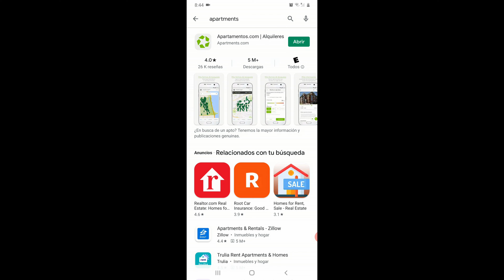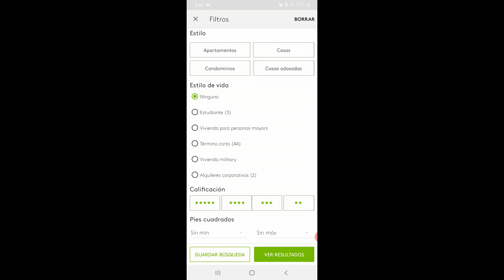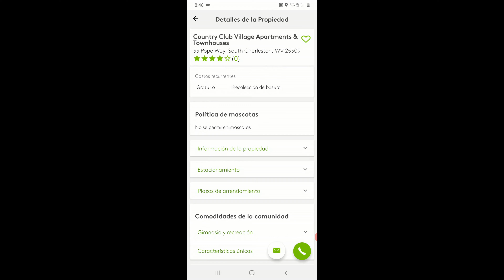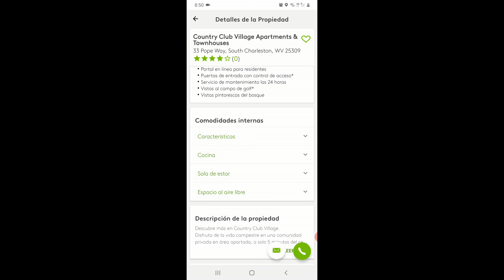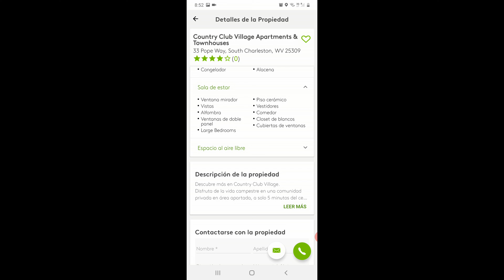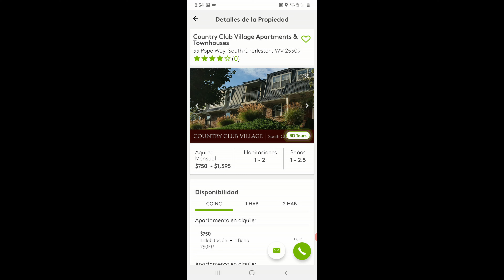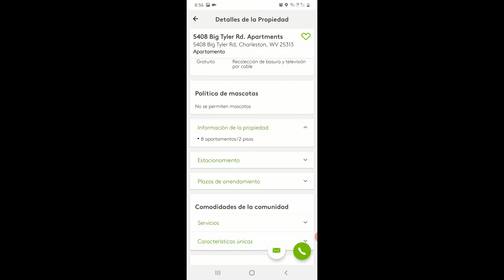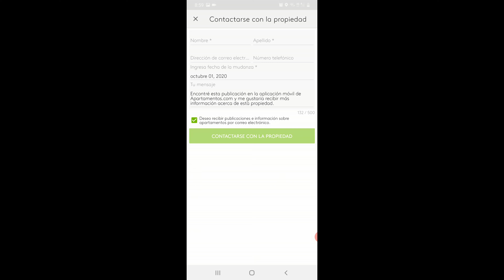BUSCAR CASA DEPARTAMENTO EN ESTADOS UNIDOS, VIVIR EN ESTADOS UNIDOS? P1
Te comparto como le hice para encontrar departamento en USA, estados unidos, el video esta en dos parte P1,P2